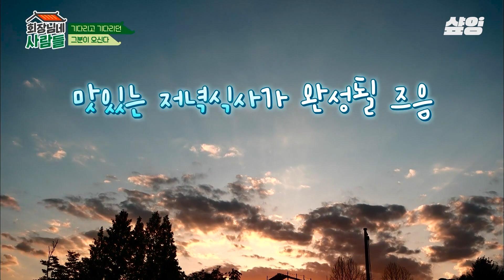[회장님네사람들] 무려 20년 만에 함께하는 최불암과의 저녁식사! 오랜만에 만난 후배들을 보고 뭉클했던 나머지 이야기를 나누다가 눈시울이 붉어진 불암💧